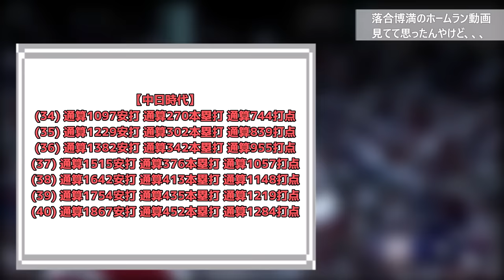【なんj】落合博満のホームラン動画見てて思ったんやけど【プロ野球スレまとめ】